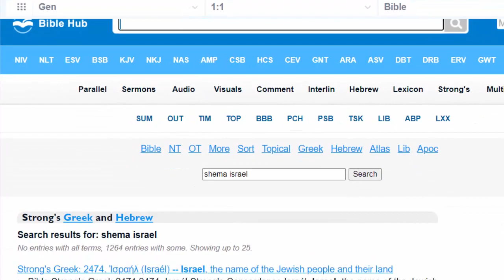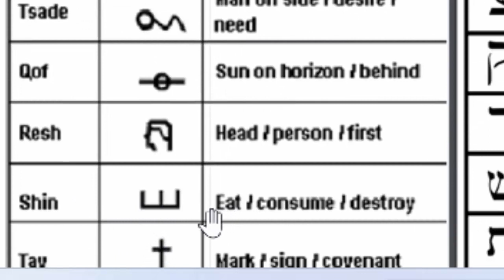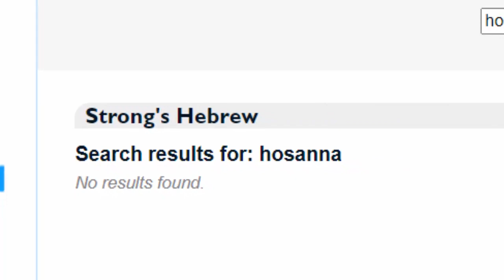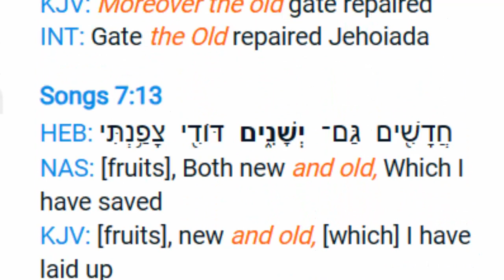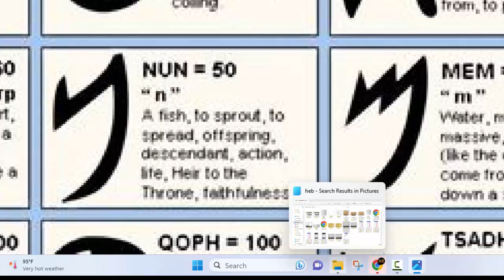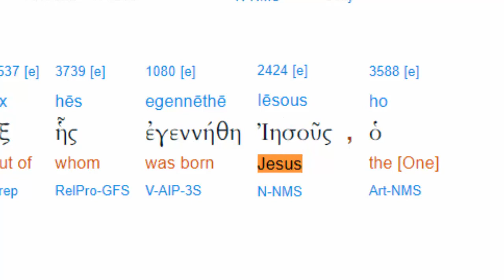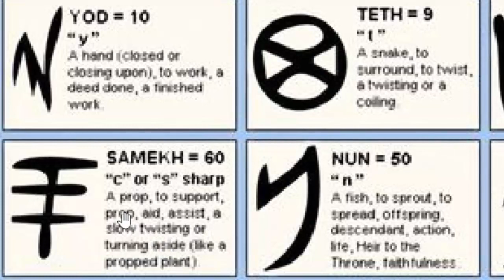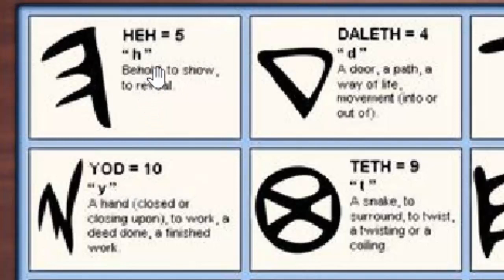The Missing Letter And Our Savior's Hebrew Name & Meaning Decoded: Hashanah Jesus, Yeshua, Yahshua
Here we are finding The Missing Letter of Our Savior's Hebrew Name  and decoding the meaning